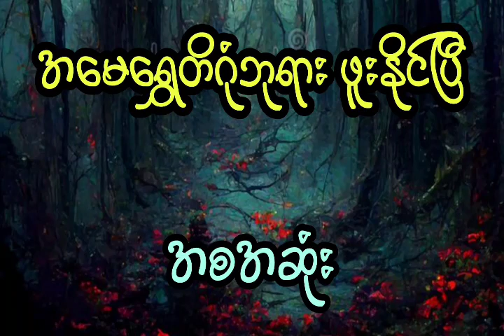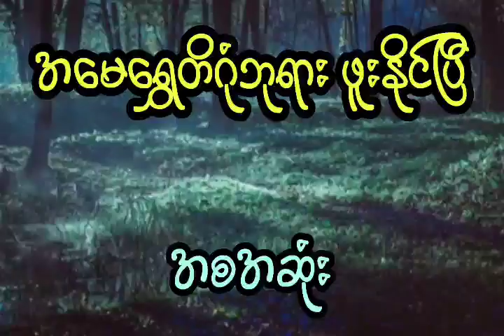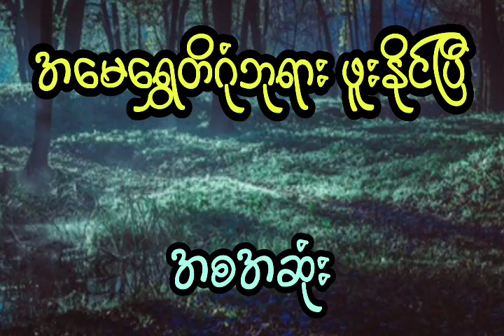သူခိုးနက္ခတ်နဲ့ မွေးလာတဲ့ စောရသူခိုးမလေးရဲ့ ထူးဆန်းအံသြဖွယ်ဖြစ်ရပ် (အစအဆုံး)